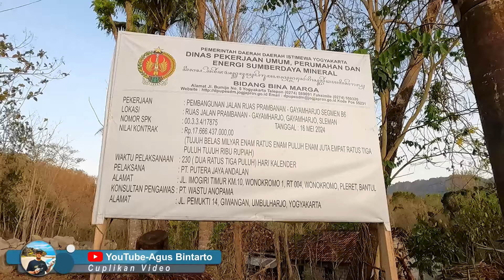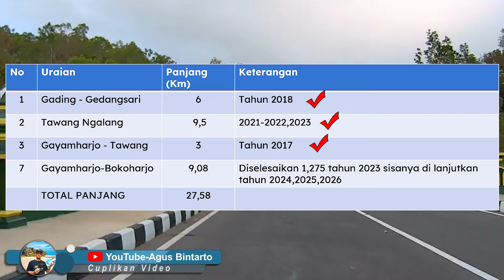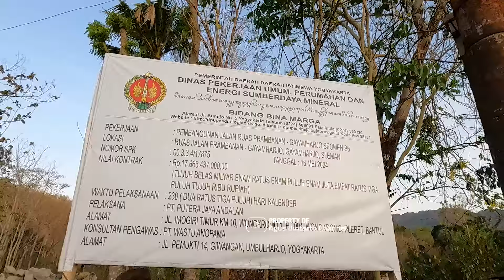TERBARU PROYEK JALAN TEMBUS SLEMAN GUNUNGKIDUL YOGYAKARTA, JALUR KE KLATEN DIPUTUS SEMENTARA R4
Jumpa lagi dengan saya bersama chanel Agus Bintarto.
Proyek pembangunan jalan tembus sleman gunungkidul masih terus berlanjut. Jalan tembus yang tinggal menyisakan ruas Prambanan-Gayamharjo yang berada di kabupaten sleman ini terus dikerjakan. Proyek lanjutan yang sedang dikerjakan ini  masuk dalam pekerjaan sekmen B6 dan berada di desa gayamharjo, prambanan sleman daerah istimewa yogyakarta akan ditargetkan selesai pada akhir tahun 2024.
Ruas ini nantinya akan  tersambung dengan exit tol jogja solo di Bokoharjo yang merupakan ruas jalan tol Jogja-Solo Yia kuon progo yang juga sedang dikerjakan.
Jalan tembus yang ditargetkan sepanjang 28 kilometer ini akan menghubungkan kabupaten sleman dan kabupaten gunungkidul.
Ruas yang dikerjakan saat ini merupakan proyek lanjutan yang sebelumnya sudah dilakukan sejak tahun 2017.  Namun demikian, ruas yang terbangun belum sepenuhnya dan baru terbangun di wilayah Gunungkidul sepanjang 18, 5 kilometer yang sudah bisa dilewati dari wilayah gading playen gunungkidul hingga gayamharjo prambanan sleman daerah istimewa yogyakarta. Sedangkan di wilayah sleman sendiri juga sudah terbangun sepanjang kurang lebih  1, 275 kilometer dari lokasi calon  exit tol jogja solo di bokoharjo prambanan sleman hingga  tebing banyunibo.
Saat ini tinggal menyisakan ruas Gayamharjo-Prambanan Sleman sepanjang kurang 9,08 kilometer yang masih belum terbangun seluruhnya.
Dari sisa ruas yang belum terbangun ini akan dibagi dalam dua sekmen, yaitu  segmen A sepanjang 4,73 kilometer  dan sekmen B sepanjang 4,35 kilometer
Dari rencana pembangunan di dua sekmen ini ,
Pekerjaaan  Segmen A atau sisi barat mulai dari wilayah Prambanan hingga Padukuhan Mlakan, Sambirejo akan dibangun melalui program Inpres Jalan Daerah dari Pemerintah Pusat.
Sedangkan segmen B memiliki panjang 4,35 kilometer dari Padukuhan Lemahbang, Gayamharjo menuju Mlakan, Sambirejo di Kapanewon Prambanan, direncanakan dibangun oleh Pemerintah DIY..
Kali ini kita akan melihat kembali proyek  jalan tembus sleman gunungkidul yang masuk dalam sekmen B6   yang berada di  gayamharjo prambanan sleman, bagaimana kondisinya   ikuti perjalanan saya kali ini salam sehat tetap semangat tetap berkarya untuk negeri

Track : Backsound Cinematic Nature Gamelan Jawa | Koceak Music

Peralatan yang biasanya saya pakai:
📸 Kamera:
- GoPRO 9 Action CAM
🎤 Mic:
- Soundtech V2
- Saramonic  Dual Blink 500
🛩️ Drone: DJI Mavic Mini 3 Combo
🖥️ Video Editing: Adobe Premiere Pro CC2019